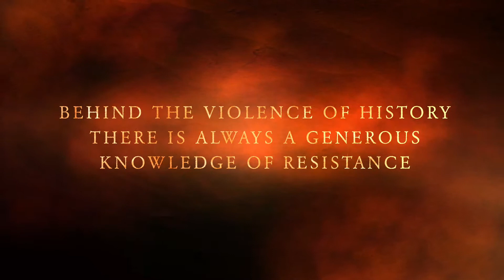Gold Leafing Instructional Residency